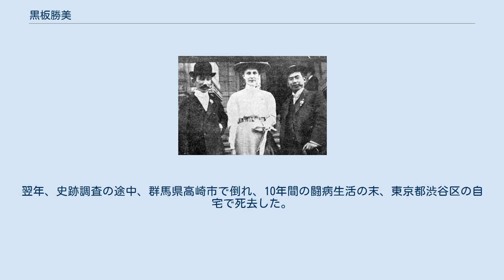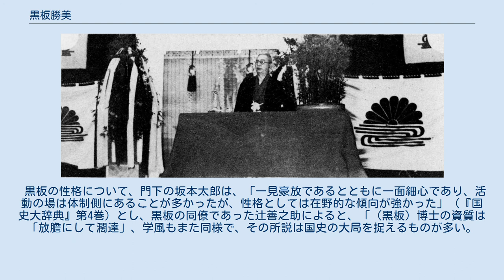黒板勝美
黒板 勝美（くろいた かつみ、1874年9月3日 - 1946年12月21日）は、日本の歴史学者。
東京帝国大学名誉教授。
文学博士。
専門は、日本古代史、日本古文書学。
号は虚心。
エスペラントの普及にも努めた。
 1935年（昭和10年）5月18日に日本青年館にて行われた「大楠公六百年記念祭」で講演する黒板勝美。
 旧大村藩の士族黒板要平の長男として、長崎県彼杵郡下波佐見村（現在の長崎県東彼杵郡波佐見町）に生まれる。
長崎県立大村高等学校の前身である旧制大村中学校、熊本大学の前身である旧制第五高等学校を卒業した後、1896年に、帝国大学文科大学国史科を卒業し、帝国大学大学院に入学。
同時に経済雑誌社に入り、田口卯吉の下で『国史大系』の校訂に従事した。
 1901年、東京帝国大学史料編纂員となり、翌年、東京帝国大学文科大学講師を嘱託され、1905年、史料編纂官兼東京帝国大学助教授となった。
同年、「日本古文書様式論」により東京帝国大学より文学博士の学位を授与された。
 1908年から2年間、私費で学術研究のために欧米各国に出張し、1919年、史料編纂官兼東京帝国大学教授に就任した。
翌年、史料編纂官を退任し、東京帝国大学教授専任となる。
 1935年、東京帝国大学教授を退官。
同大学名誉教授の称号を受く。
翌年、史跡調査の途中、群馬県高崎市で倒れ、10年間の闘病生活の末、東京都渋谷区の自宅で死去した。
享年73。
 第4回世界エスペラント大会に参加した黒板勝美（右端）。
左端は新村出。
 東京帝国大学で34年教鞭を取り、多くの後進を育てるとともに古文書学の体系化にあたった。
そのことは、正倉院文書の調査の開始や、東寺・金剛峯寺等の古文書の整理や、史料編纂掛の『大日本古文書』の編纂を主宰したことにあらわれている。
また、『国史大系』『続国史大系』『国史大系六国史』『国史大系類聚国史』に次いで、1929年から『新訂増補国史大系』の編纂に着手し、日本史研究の基礎史料たる古典籍の普及に努めた。
 ほかに、学者としての業績は多岐に亙り、古社寺保存会・史蹟名勝天然記念物調査会・国宝保存会・重要美術品等調査委員会・朝鮮総督府宝物古蹟名勝天然紀念物保存会・法隆寺国宝保存会等の委員を務め、文化財の保存に尽力した。
また、1934年、独力で日本古文化研究所を創設してその所長となり、藤原京跡の発掘調査を指導し、藤原京朝堂院の規模を明らかにした。
1936年には、「国史館」と仮称される国立の歴史博物館と研究室を兼ねた機関の設立の構想が具体化されたが、黒板の病、そして死去によってこの構想は実現することはなかった。
 皇室関係の業績としては、1924年に、臨時御歴代史実考査委員会の委員となって、長慶天皇の即位を明らかにし、同年、臨時東山御文庫取調掛の嘱託となり、御物の整理をした。
 また、社会的事業に目を向けると、聖徳太子奉賛会や吉野神宮奉賛会を設立した。
 さらには、1906年に日本エスペラント協会を設立し、欧米留学中の1908年には、ドレスデンで開催された第4回世界エスペラント大会に初めての日本代表として新村出とともに参加するなど、エスペラントの普及に力を注いだ。
 黒板の性格について、門下の坂本太郎は、「一見豪放であるとともに一面細心であり、活動の場は体制側にあることが多かったが、性格としては在野的な傾向が強かった」（『国史大辞典』第4巻）とし、黒板の同僚であった辻善之助によると、「（黒板）博士の資質は「放膽にして濶達」、学風もまた同様で、その所説は国史の大局を捉えるものが多い。
…（中略）…ところが多大の力を傾注した『国史大系』や『大日本古記録』の校訂事業では、博士は「極めて細心周密」であって、「時に稍神経質的」に見える位である」（辻善之助「思ひ出づるまゝ」）としている。